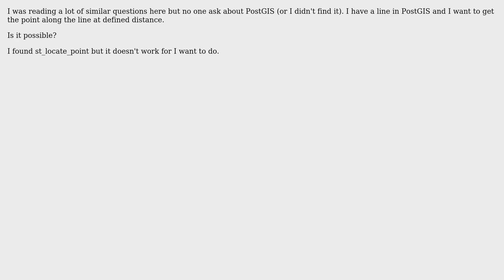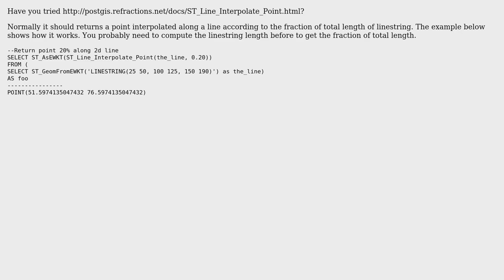GIS: Getting points along line at defined distance using PostGIS? (2 Solutions!!)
GIS: Getting points along line at defined distance using PostGIS?

With thanks & praise to God, and with thanks to the many people who have made this project possible! | Content (except music & images) licensed under CC BY-SA | Music | Images & others | With thanks to user user2898914 user PolyGeo user LarsVegas user David and the Stack Exchange Network Trademarks are property of their respective owners. You are responsible for your own actions.